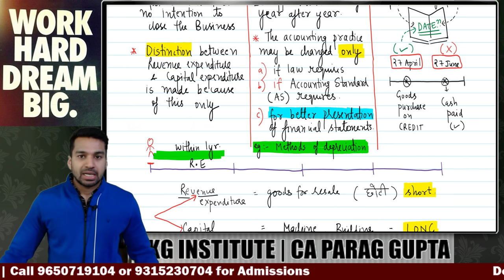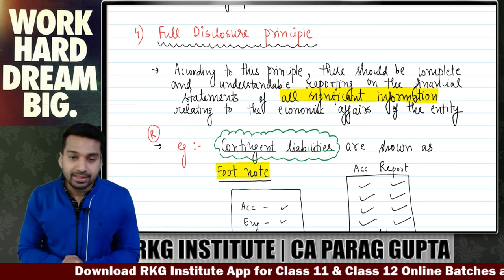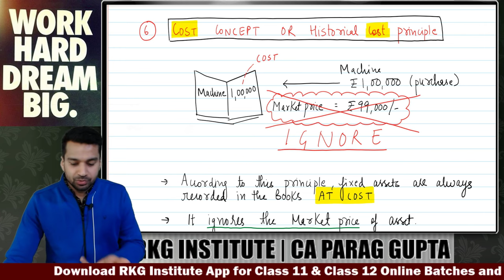Accounting concepts & principles | ONE SHOT | Class 11 Revision Series | CA Parag Gupta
In this video CA Parag Gupta Sir (RKG Institute) will be revising the concept of theory base of Accounting in One Shot for Class 11 Students (Commerce)